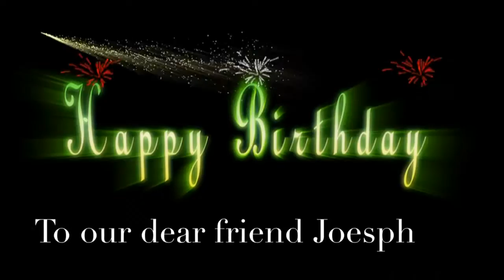Birthday Party! ~ love Interest TV ~ family Vlog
Join us as we celebrate our friends birthday. Yes it's a party with a Christmas flare. Meet some of our friends as we spread holiday cheer in song, inspiration and motivation.